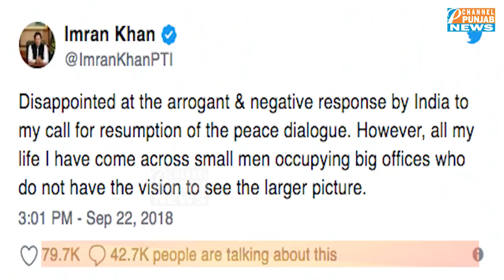ਇਮਰਾਨ ਖਾਨ ਨੇ ਮੋਦੀ ਦੀ ਲਾਈ ਕਲਾਸ, ਸਿੱਧੂ ਦਾ ਕੀਤਾ ਬਚਾਅ | Imran Khan | Narendra Modi | Navjot Sidhu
Comment ਕਰਕੇ ਆਪਣੇ ਵਿਚਾਰ ਦਿਓ